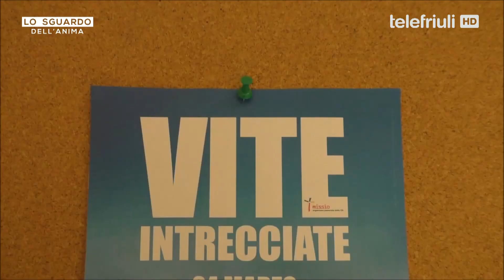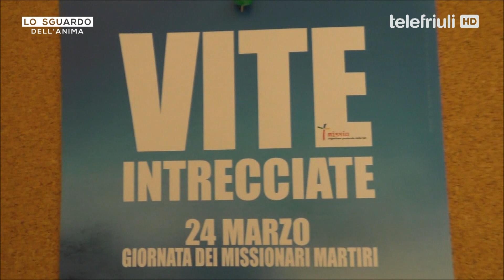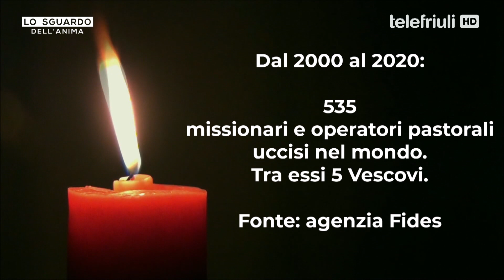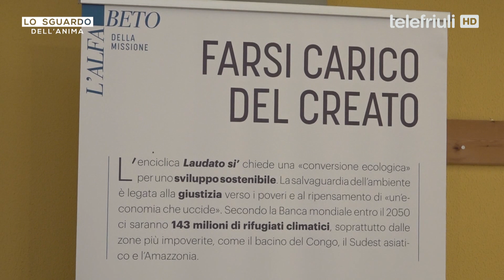Lo sguardo dell'anima - 21 Marzo 2021 - Pradamano